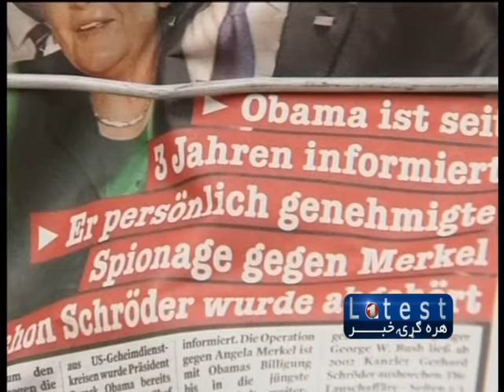1TV PASHTO SHORT NEWS 10 AM 29 OCTOBER 2013 خبرونه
د سهار د ۱۰:۰۰ بجو لنډ خبرونه، سه شنبه ۷ لړم ۱۳۹۲